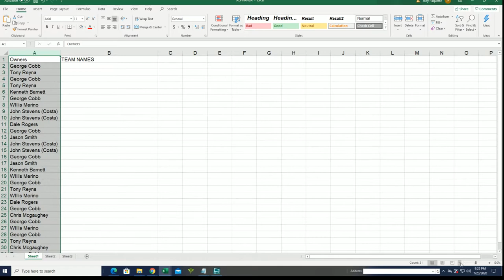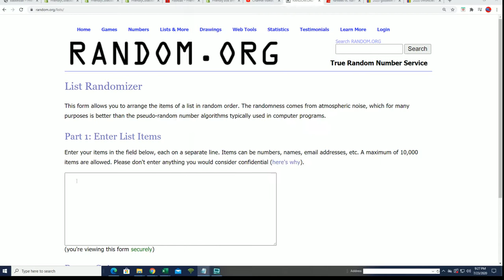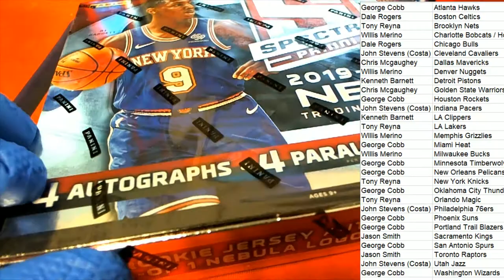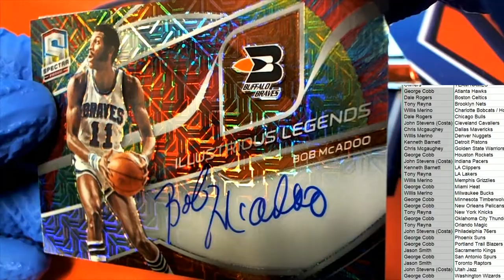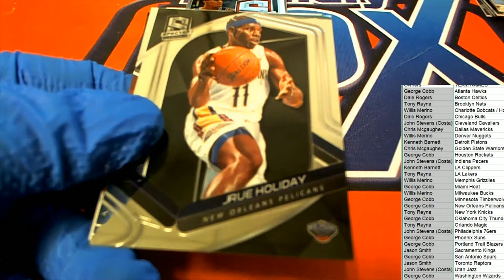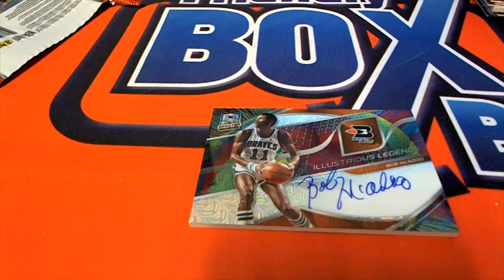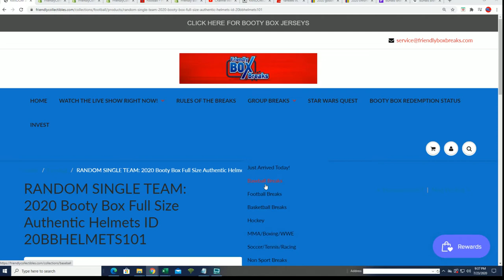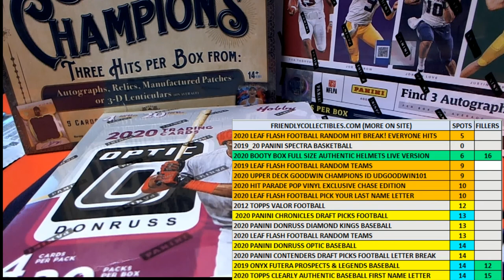2019 20 Panini Spectra Basketball ID 20SPECTRABSK119